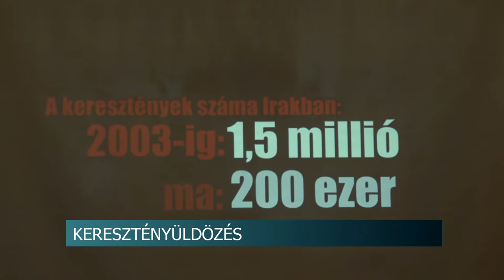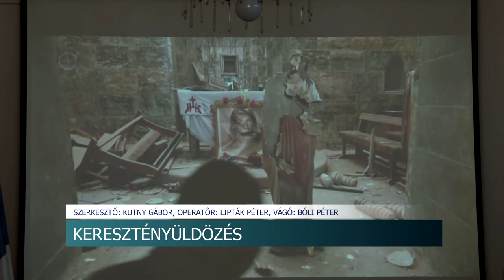Keresztényüldözés a világban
A világban tapasztalható keresztényüldözésről és az ez ellen folytatott harcról beszélt szekszárdi előadásában Azbej Tristan az Üldözött Keresztények Megsegítéséért felelős államtitkár. Azt mondta, a helyzetet azokon a területeken kell kezelni, ahol az emberek naponta élnek meg atrocitásokat vallásuk miatt, mert így kerülhető el a tömeges elvándorlás. A Hungary Helps szervezeten keresztül az igényekhez mérten támogatja a költségvetés a Közel - keleten és Afrikában nehéz helyzetbe került keresztényeket.